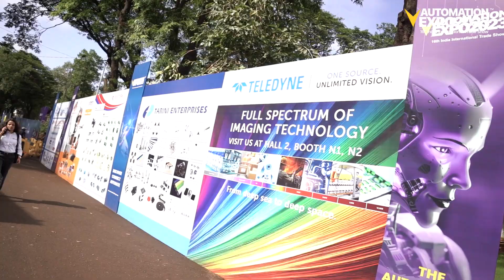Automation Expo 2023 Day 2 Highlights | August 24 Conferences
Dive into the dynamic world of automation at the Automation Expo 2023 on Day 2! Experience the highlights from August 24, including exclusive glimpses of the impactful conferences that unfolded. Join us to witness the forefront of innovation and the exciting conversations that are shaping the future of industries.